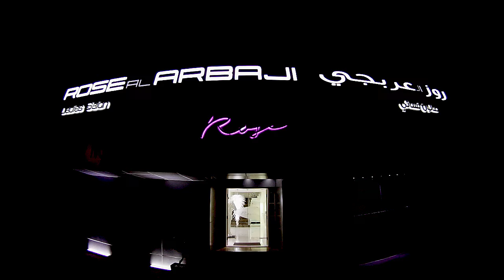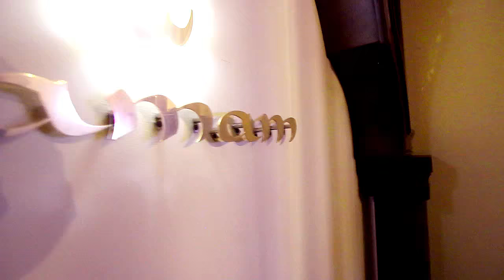Rose Arbaji - Lady Saloon Dubai